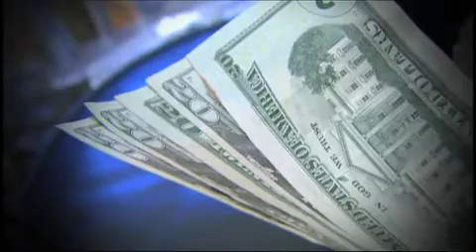Todo personal. NY marihuana, 10 de enero 2014